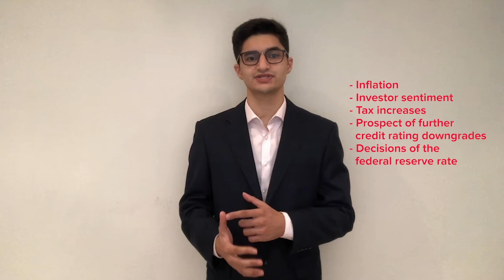Interest Rate Swaps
The South African Reserve bank has decreased the repo rate to its lowest point (3.5%) in many years. This creates an interesting landscape for interest rate swaps and a potential opportunity to hedge or speculate. In this video Nadir Meherjina, member of BDO's Specialised Valuations and Credit Group, discusses what interest rate swaps are and what drives their value.